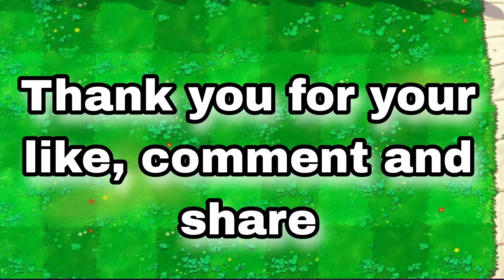99 Gatling Pea Vs DR.Zomboss, Plants Vs.Zombies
99 Gatling Pea Vs DR.Zomboss, Plants Vs.Zombies
you are coming to ThachenCR channel. We are fans of game Plants Vs.Zombies.
Hope you are joining​ to watch this gaming video and wish you good health.
Hope you support me.